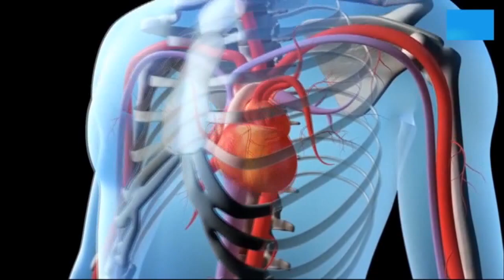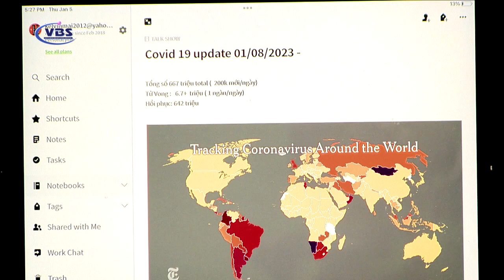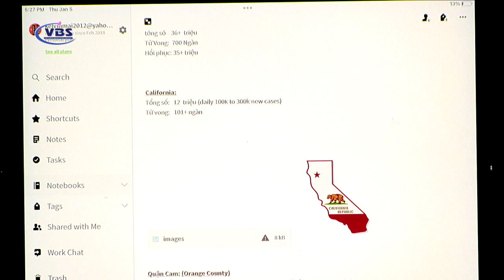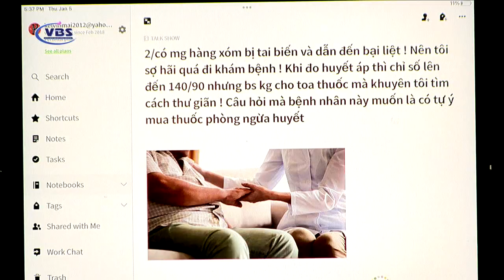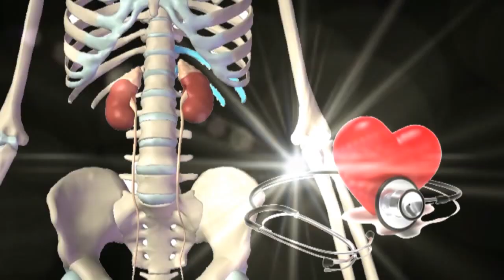HIỆN TẠI BỊNH COVID & CẢM CÚM P1